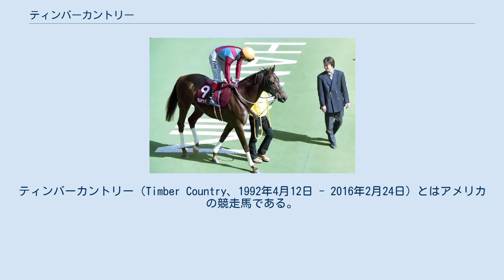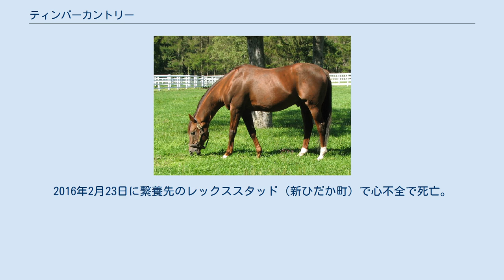ティンバーカントリー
ティンバーカントリー（Timber Country、1992年4月12日 - 2016年2月24日）とはアメリカの競走馬である。
父はウッドマン、母フォールアスペンは数多くのG1競走優勝馬、重賞優勝馬を輩出している。
アメリカで現役生活を送ったあと、種牡馬として日本に輸出された。
 1994年6月のメイドン（未勝利戦）でデビューし3着。
この後3戦目で初勝利を挙げると次走バルボアステークス（G3）に勝ち初重賞制覇を果たす。
G2競走3着の後シャンペンステークス、ブリーダーズカップ・ジュヴェナイルとG1競走を連勝。
この活躍が評価され、エクリプス賞最優秀2歳牡馬に選出された。
 1995年は勝ちきれない競馬が続き、3戦して3着、2着、4着という結果だった。
次のケンタッキーダービーでもサンダーガルチの3着に敗れる。
だが次走プリークネスステークスでは一転変わり身を見せ、最後の直線コースで鋭く伸び優勝を飾った。
この後ベルモントステークスを目指したが熱発で回避。
さらに屈腱炎を発症していることが分かりそのまま引退した。
 競走馬引退後は種牡馬として日本へ輸出された。
日本では2001年にムガムチュウがダービーグランプリに勝ち、産駒によるG1級競走初制覇。
その後アドマイヤドンが主にダート戦線で活躍し、G1級競走を7勝したことで本馬の日本での知名度は飛躍的に向上した。
また、リース種牡馬として海外で併用された時の産駒であるバレットがフリゼットステークス（アメリカG1）を、エレメインがAJCオーストラリアンダービー（オーストラリアG1）などを勝ち海外でも活躍馬を輩出している。
基本的にはダートで中距離以下の距離を得意とする産駒が多いのだが、障害レースや芝レースでも活躍馬を出しており、幅は広い。
2020年にスズカマンボ産駒のメイショウダッサイが中山大障害を勝利するまでは、JRAの芝、ダート、障害、全てのカテゴリーで産駒がGIを制している唯一の種牡馬であった。
2015年シーズン途中に種牡馬を引退。
2016年2月23日に繋養先のレックススタッド（新ひだか町）で心不全で死亡。
 GI級競走優勝馬 ギルデッドエージ グレード制重賞優勝馬 地方重賞優勝馬 ほか、近親に活躍馬多数。